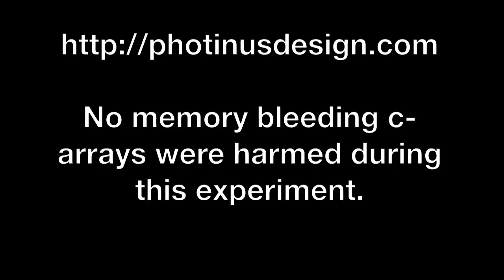Dream led strip with arduino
Testing TM1809 controlled "Dream" LED strip controlled with Arduino.
Just three different color, slightly different speed light waves
bounce back and forth, nothing serious to mention about.

Kids, stay at school! This is where you need trigonometry.